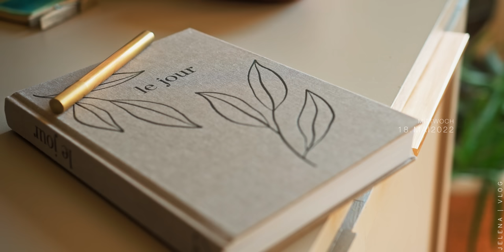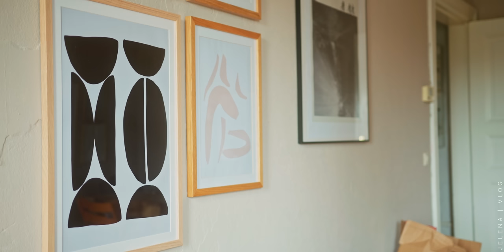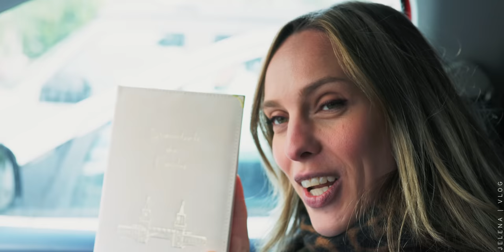VLOG | CAPSULE WARDROBE PARIS EDITION | Wie ihr alten Klamotten neuen Style verleihen könnt!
Ihr könnt euch eure Uhr so aussuchen und zusammenstellen, dass sie zu jedem eurer Outfits passt, das finde ich super und mir gefallen die schlichten eleganten Designs einfach richtig gut!
Dazu gibt es jetzt auch Endich die Capsule Wardrobe French/Paris Edition, die sich viele gewünscht haben :-)!

Bald kommt die neue Ausgabe von LE JOUR! Wenn ihr das aktuelle naturfarbene Tagebuch haben möchtet, könnt ihr es nach wie vor bestellen. Die Farben und Designs der ersten Ausgabe wird es danach nicht mehr geben!

Und hier sind meine beiden Bücher:
"Aufräum-Kompass":

"Mehr vom Weniger":

Mein Equipment:
2. Kamera
3. Kamera
Sigma Art 50mm 1.4
Sigma Art 24-70mm 2.8
Ton: Richtmikrofon
2. Mikrofon